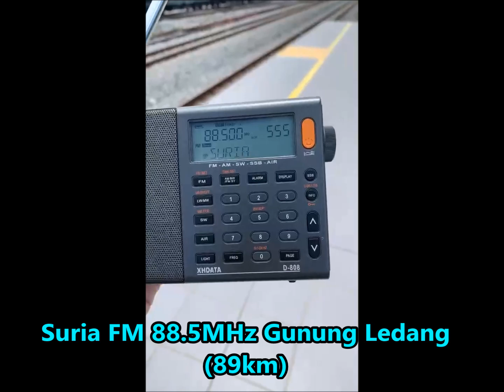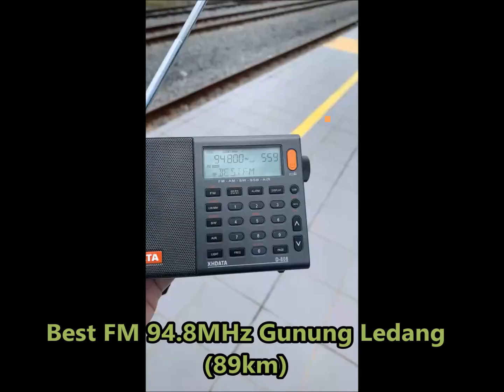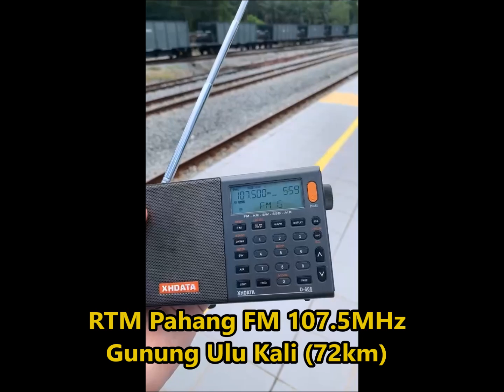Radio aircheck & FM DX: Kemayan, Pahang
0:07 RTM Radio Klasik FM 87.9MHz Gunung Telapak Buruk (47km)
0:28 Suria FM 88.5MHz Gunung Ledang (89km)
0:38 GoXUAN FM 88.9MHz Gunung Ulu Kali (72km)
0:53 Hot FM 92.4MHz Bukit Pelindung (134km)
1:21 Best FM 94.8MHz Gunung Ledang (89km)
1:36 RTM Selangor FM 100.9MHz Gunung Ulu Kali (72km)
2:06 RTM Melaka FM 102.3MHz Gunung Ledang (89km)
2:20 Lite FM 104.6MHz Gunung Telapak Buruk (47km)
2:34 RTM Pahang FM 107.5MHz Gunung Ulu Kali (72km)

Video is filmed at KTM Kemayan railway station.